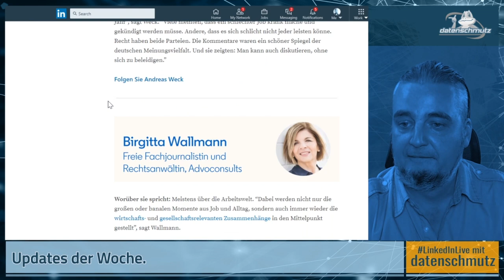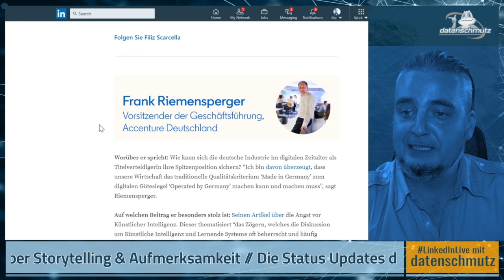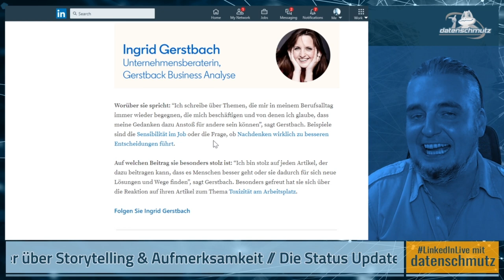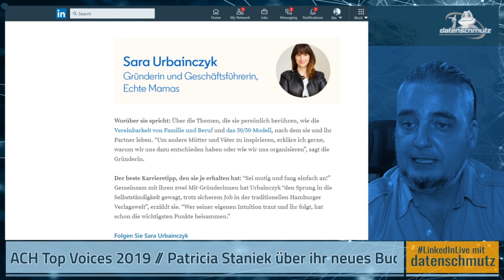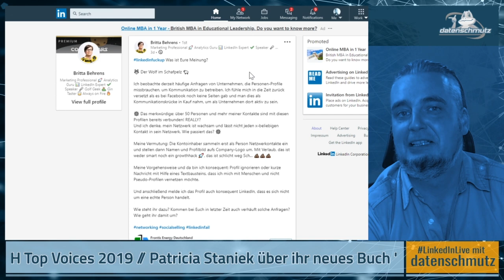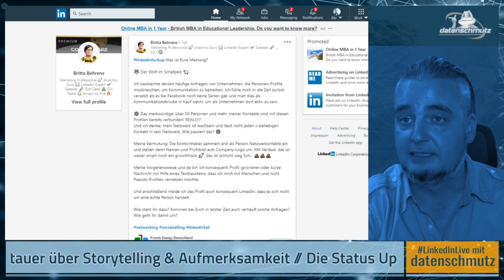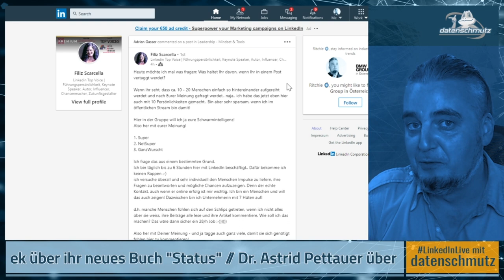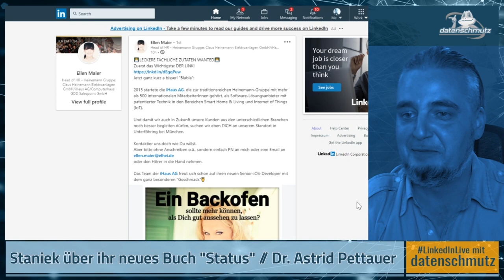LinkedInShow #19: Patricia Staniek über Status | Dr. Astrid Pettauer über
Was ist Status? Wer sind die LinkedIn DACH Top Voices 2019? Wie setzen wir Storytelling im Marketing ein? Die LinkedInShow #19 mit Patricia Staniek und Dr. Astrid Pettauer lässt wenig Fragen offen!

🌀 Patricia spricht über ihr neues Buch Status - und es gibt 2 Exemplare zu gewinnen. Poste einfach einen Screenshot deines SSI unten in die Kommentare & gewinne ein Exemplar von "Status"*!
🌀 Astrid erzählt uns, warum Storytelling die beste (und vielleicht sogar die einzige) Methode ist, die Aufmerksamkeit eurer Kunden zu gewinnen.
🌀 Ich stelle euch die LinkedIn DACH Top Voices 2019 vor.
🌀  & natürlich mit an Bord: Die Status Updates der Woche!

Alle LINKS zur LinkedInShow #19

Sollen wir massgentaggen oder nicht?